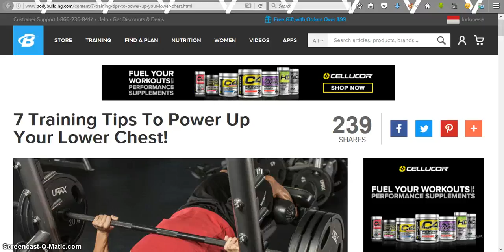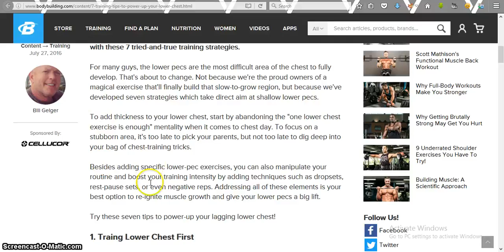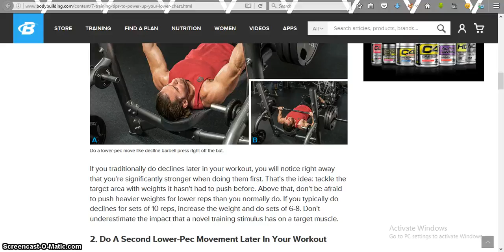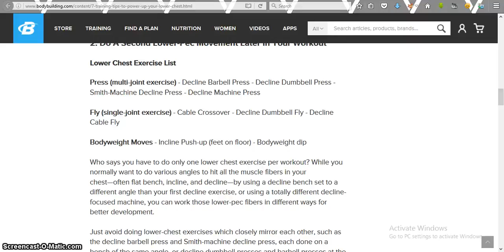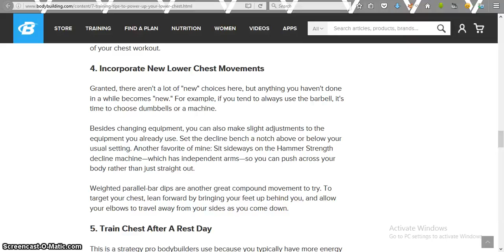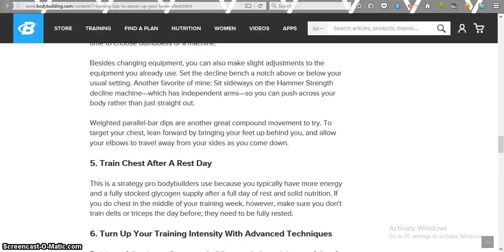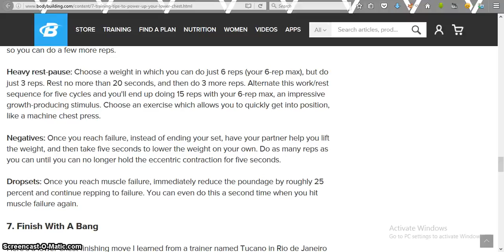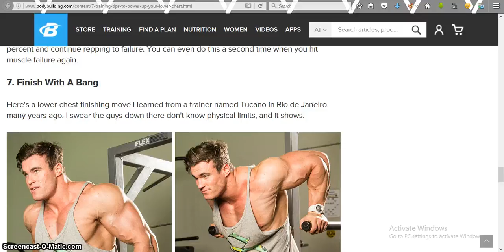7 Training Tips To Power Up Your Lower Chest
7 Training Tips To Power Up Your Lower Chest health insurance healthy snacks healthy recipes healthy breakfast health partners health department healthgrades health equity healthy dinner ideas healthy meals health health net health insurance marketplace health definition health insurance companies health savings account healthfirst health and wellness health alliance health administration health advocate health and human services health articles health affairs health and welfare health and fitness health anxiety a healthy diet a healthy me a health hazard a healthy slice of life a healthy breakfast a healthy relationship a healthy lunch a healthy me login a healthier you a healthy tongue health benefits of cherries health benefits of ginger health benefits of watermelon